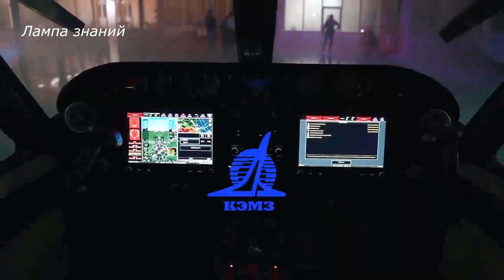Самолет Альфа-КМ начнут выпускать в России, обзор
Дагестанский завод «Концерн КЭМЗ» официально представил новый двухдвигательный многоцелевой самолёт «Альфа-КМ». Самолет является значительно улучшенной версией самолета «МАИ-411», к примеру за счет применения композитов, самолет «Альфа-КМ» оказался на 250 кг легче предшественника. Российский самолет – «Альфа-КМ», это аналог европейских самолетов CS-23 и американских FAR-23, спрос на малую авиацию растет и выпуск его сейчас особенно актуален. Самолет предназначен для авиаперевозок, авиатуризма, патрулирования и прочего использования в малой авиации.
Самолет изготовлен из российских комплектующих, ранее сообщалось что используется австрийский двигатель Rotax 912S, какой сейчас, нет данных. В случае отказа двигателей, самолет имеет парашютную спасательную систему. Приобрести дагестанские самолеты уже намерены компании Малайзии, Индии и Турции. Максимальная взлётная масса самолета 1250 кг, но способен перевозить 4 человек на дальность до 1500 км, с крейсерской скоростью до 250 км/ч, при высоте полета до 3000 метров.